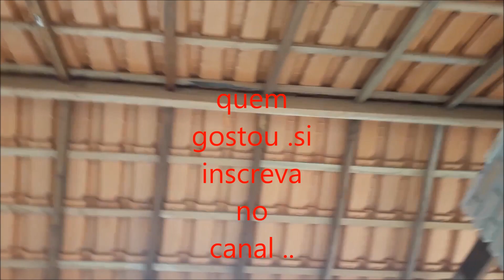telhado suspenso de portão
telhados em geral tudo sobre telhas coloniais